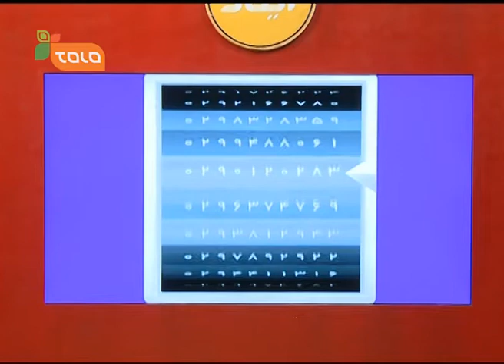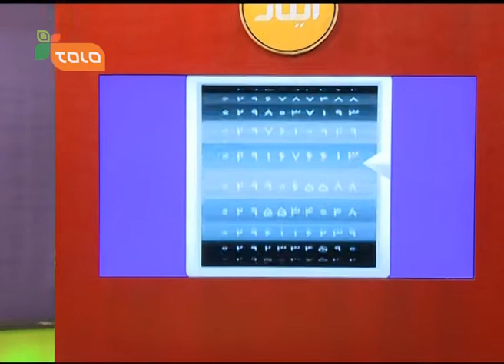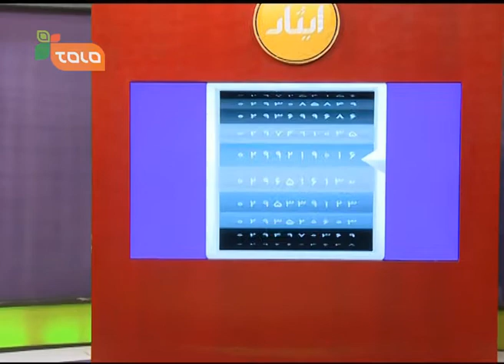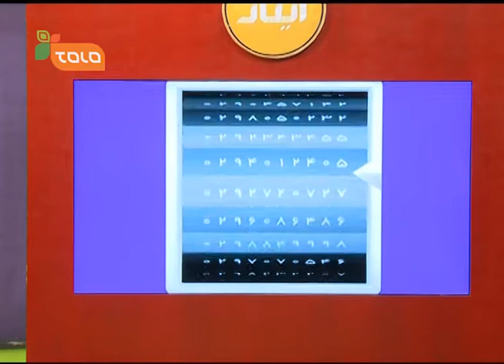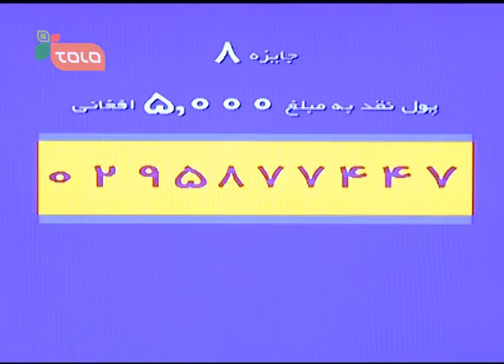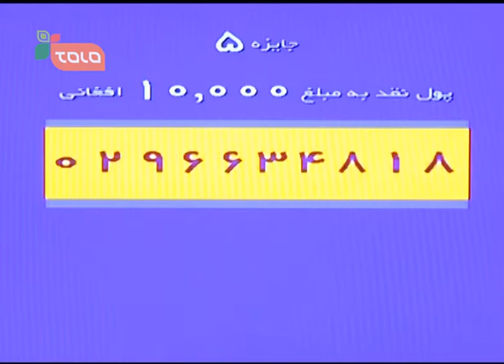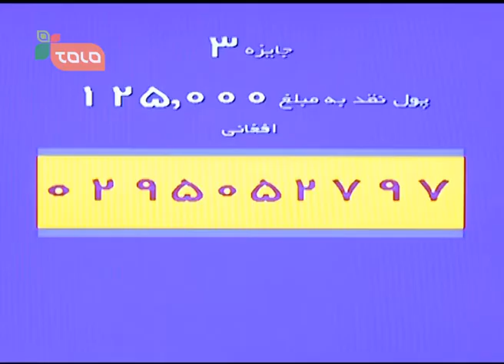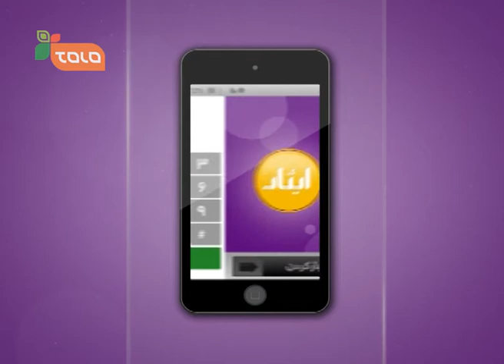قرعه کشی خوش چانس ایثار - ۲۵/ ۰۷/ ۱۳۹۳ - قسمت کامل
بیست و نهمین دور قرعه کشی ایثار بتاریخ  ۲۵ میزان ۱۳۹۳ به راه انداخته شد